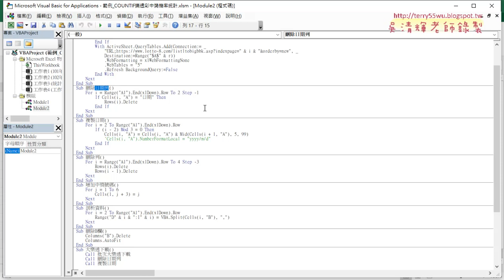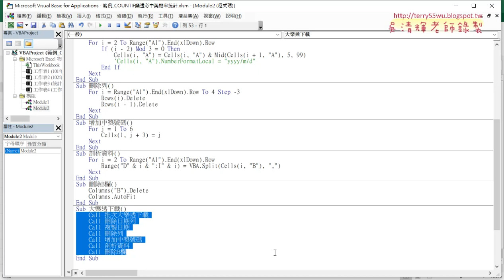02 網路爬蟲大樂透VBA程式細節說明